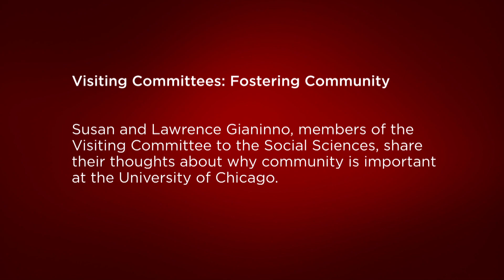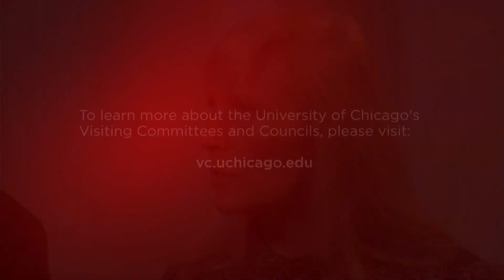Visiting Committees: Susan and Lawrence Gianinno on Fostering Community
Susan and Lawrence Gianinno, members of the Visiting Committee to the Social Sciences, share their thoughts about why community is important at the University of Chicago.